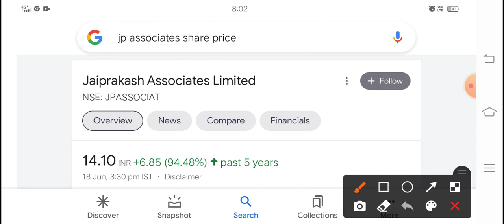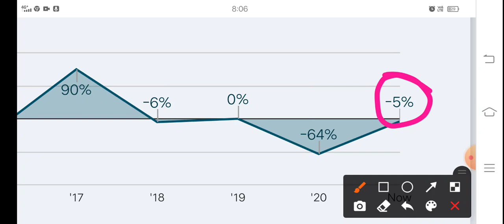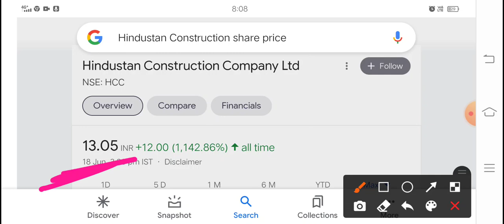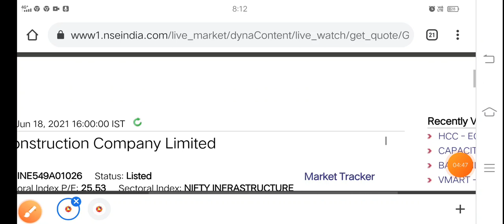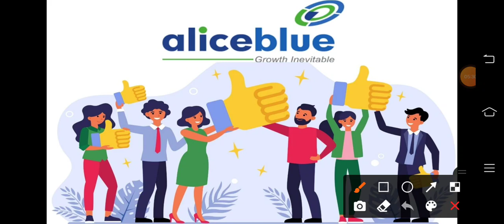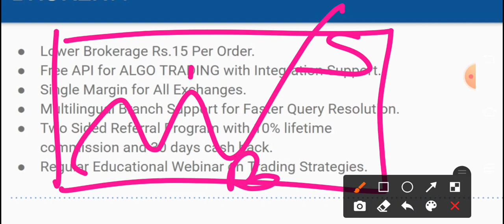JP Associates का जुड़वा भाई छोटा निवेश बड़ा उम्मीद?